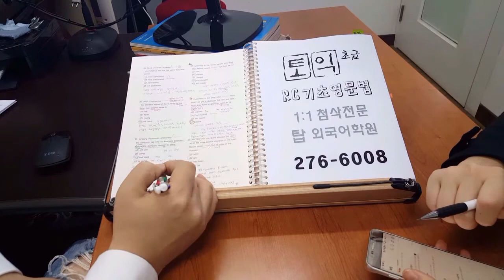전주 토익 기초영문법 탑외국어학원 200501